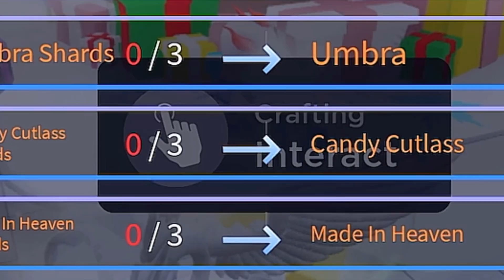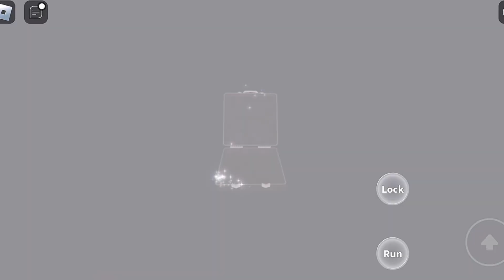AUT ruins AUT and becomes Sakura Stand.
Mr.spocks Cryo bed.